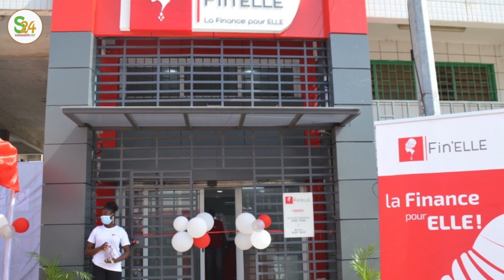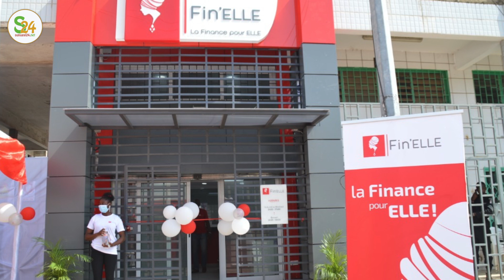Enquête: Qui est réellement Khassimou Ba, le b0ureau de Kiné Gaye